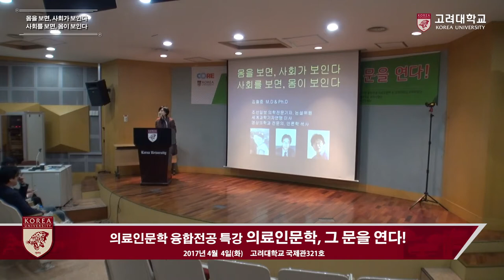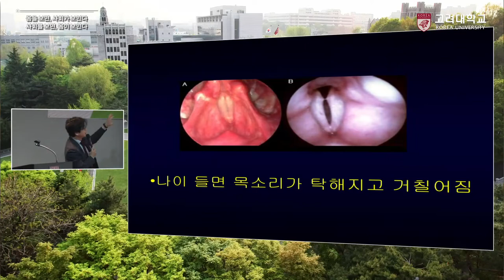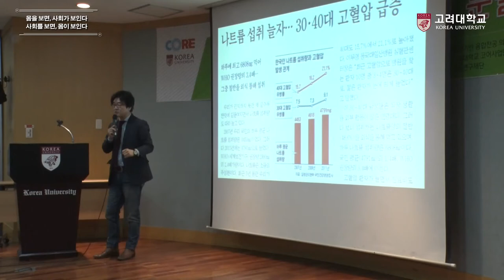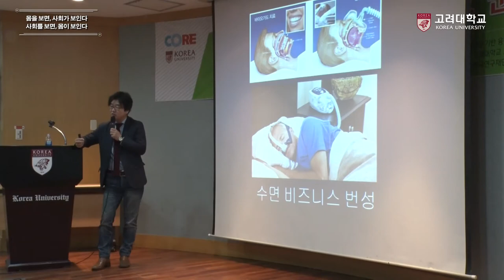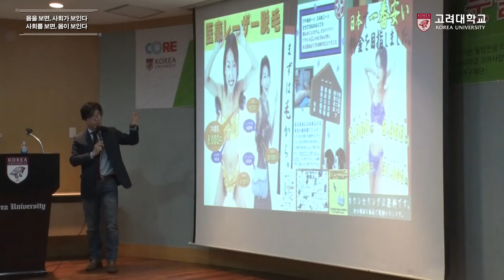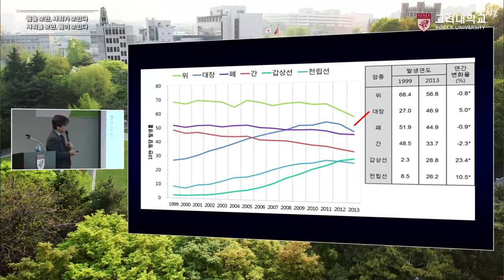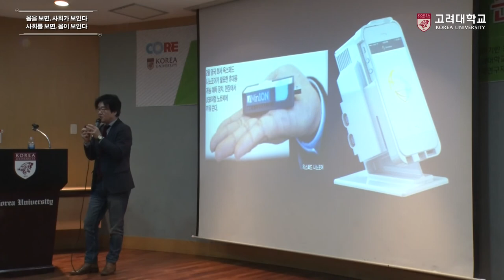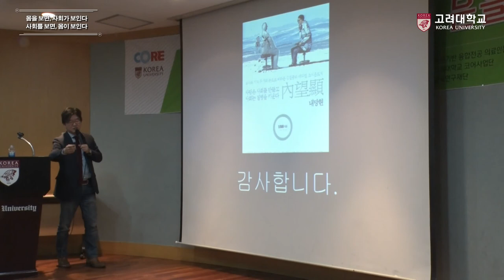[고려대학교 Korea University] 의료인문학 융합전공 특강 - 의료인문학 그 문을 연다! 2부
의료인문학 융합전공 특강 - 의료인문학 그 문을 연다!
몸을 보면, 사회가 보인다
사회를 보면, 몸이 보인다
김철중 기자(조선일보 의학전문기자)

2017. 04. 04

고려대학교 국제관 321호